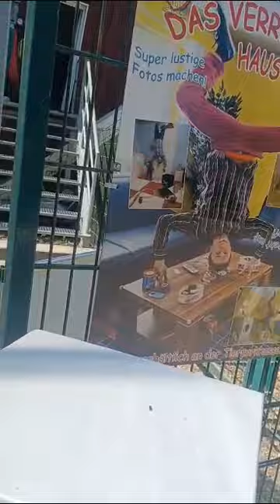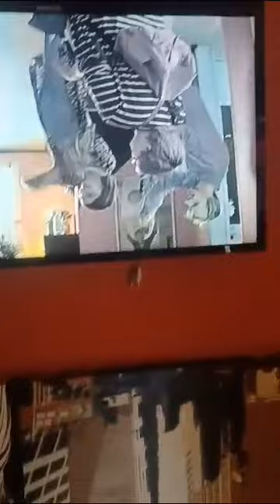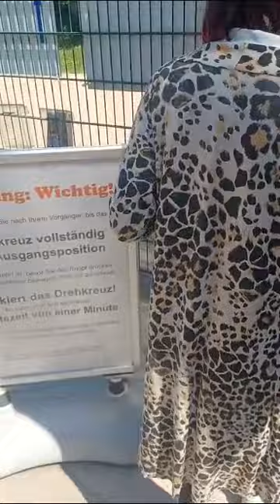Das verrückte Haus - Das Haus auf dem Kopf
Tier Park Gettof - Das Verrückte Haus

Unser Team besteht aus 4 Spielern:
und Samantha